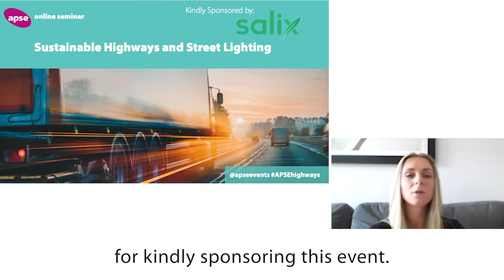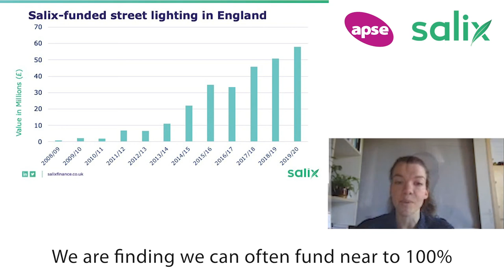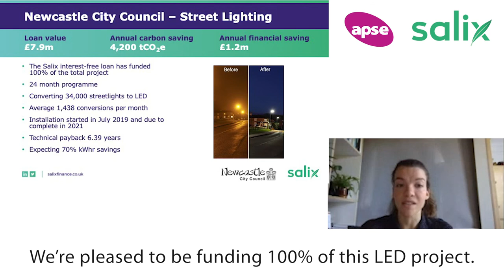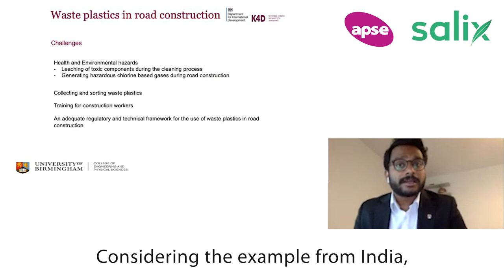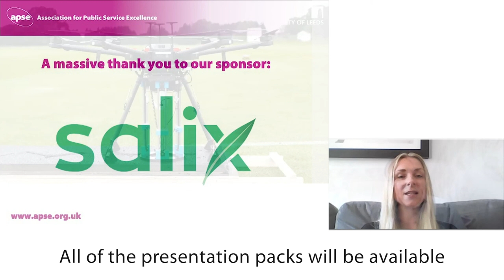Sustainable highways and street lighting seminar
This online seminar - kindly sponsored by Salix Finance - looked at the immediate concerns around the impact of COVID-19 on highways and street lighting services, before looking to the future and solutions based on material science, energy, automation and IT.